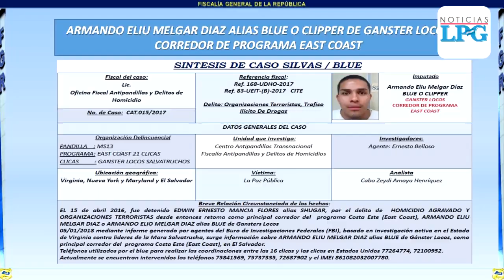Fiscal general pide a nuevos magistrados agilizar casos pendientes en la CSJ